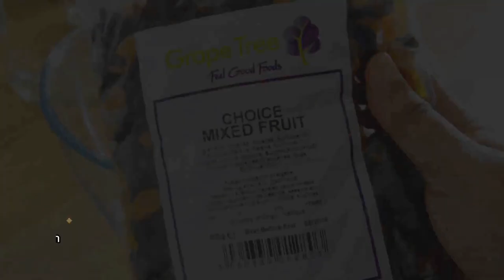Soaking fruits for fruit cake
Soaking fruits for a fruit cake recipe

INGREDIENTS

Mixed fruits(Sultanas,Raisins,Apricot,Cranberries) - 500gm
Cherry - 235 gm
Rum - 1/3 Cup

For caramel syrup :

Sugar - 1/2cup
Water - 2tbsp

METHOD

In a saucepan, add the sugar and water. DO NOT STIR. Cook over medium high heat until the mixture turns a deep amber color. Remember, you can swirl the pan but never stir. This process might take up to 10 minutes so be patient and do not leave it alone because it can turn from amber color to burned in seconds.  Then add 1/3 cup water gently, be careful while adding water.

Take a clean and dry glass bowl.Make sure there is no water in the glass bowl.

Transfer all the fruits into the glass bowl.

Now pour the Rum into it and mix well. Then pour caramel syrup and mix once more.

Transfer all the mixed fruits into the airtight glass jar.

Close the jar and shake twice in a week.

Don't refrigerate, keep in a dry and dark place at least for a month.

Tips:

Always soak the dry fruits in glass jar/bowl because alcohol may react with other material.

Make sure glass jar is dry and clean.There should not be any water at all.

You can use so many more fruits like dried figs, dried pineapple, candid mixed peels, black currants, golden raisin, dried kiwi etc whatever you get and you like.

Traditionally Rum is used for soaking dry fruits. But you can use whisky, brandy or red wine also, that will also go well.

For non-alcoholic version, orange or apple or grape or cranberry juice/ dark tea can be used instead of Rum. If you use any non-alcoholic liquid to soak the dry fruits, you have to store soaked dry fruit in a air tight glass jar in fridge until you bake the cake. But this dry fruit mixture should not be kept for a long period. So, you should soak dry fruits only a week before baking the cake.

If you use any bowl then make sure it should be air tight with clingfilm and then put a lid on it.

2 liter Mixing bowl

3 liter Mixing bowl

Glass Preserving Jar